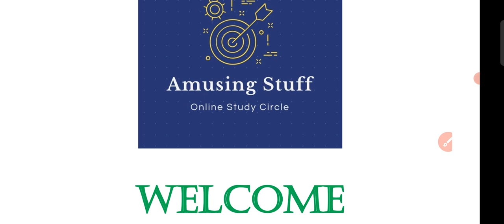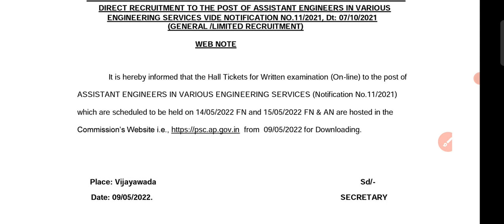APPSC AE Hall Tickets Webnote| Official Information |Test series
10 tests-99